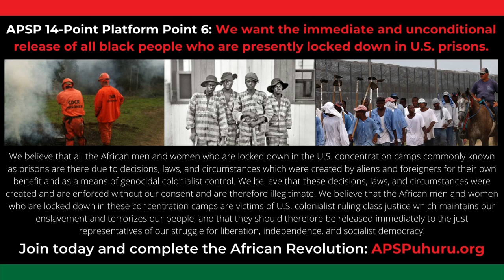[Excerpt] Did the Russians Free Brittney Griner? - Chairman Omali Yeshitela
Excerpt from Chairman Omali Yeshitela's presentation, titled "Omali Yeshitela Speaks: Did the Russians Free Brittney Griner?"

HandsOffUhuru.org